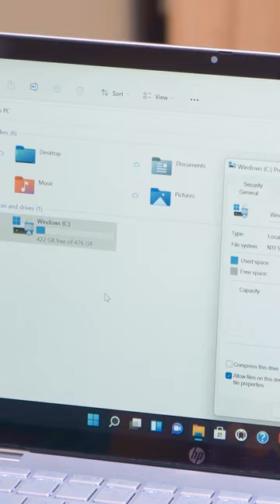Cách dọn dẹp file rác trên laptop nhanh nhất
Khi sử dụng laptop chắc chắn nó sẽ lưu lại rất nhiều file rác còn lại trong máy lúc này phải làm sao để lọc xóa file rác nhanh nhất? Các bạn hãy cùng Tiên Lumica giải bài toán khó này nhé

𝑩𝒂̣𝒏 𝒕𝒉𝒂𝒎 𝒌𝒉𝒂̉𝒐 𝒈𝒊𝒂́ 𝒃𝒂́𝒏 𝒕𝒂̣𝒊: fptshop.com.vn